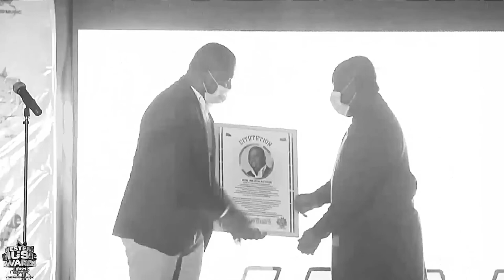Western Music Awards - Thank You(Viral Video)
Thank you for your continuous help for promoting Western Music and Western Music Awards.
Thank You song features Kweysi Swat, Bobo Dada Bee, Reign Godz, Nemisis Loso, Hyndu and Origee.